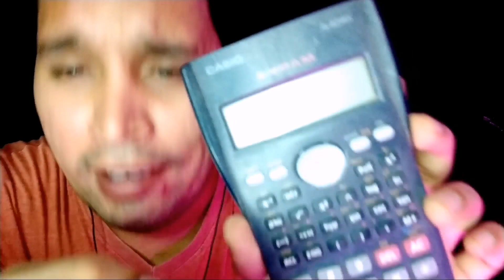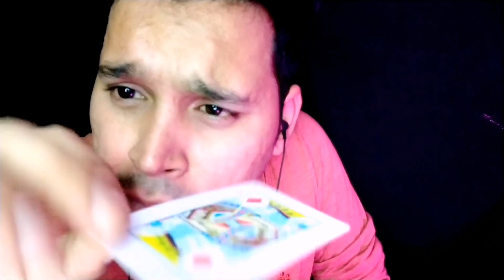Indian Accent ASMR || ASMR Hindi Weapons repairing Roleplay || Weapons Saler ASMR